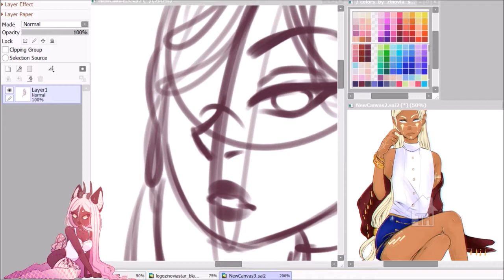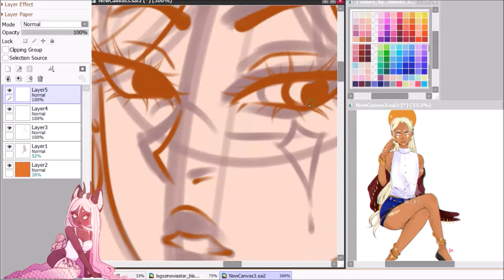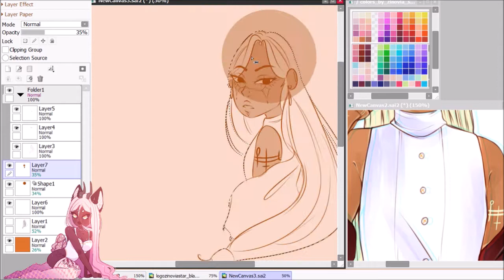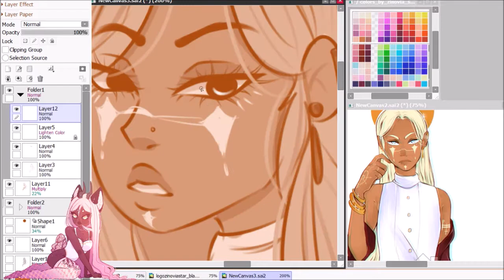Commission: Nel [Speedpaint]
sketch commission for kada-kism on DA
Lineart + Color: around 1 hour
Software: Paint Tool Sai
Tool: Huion H610pro